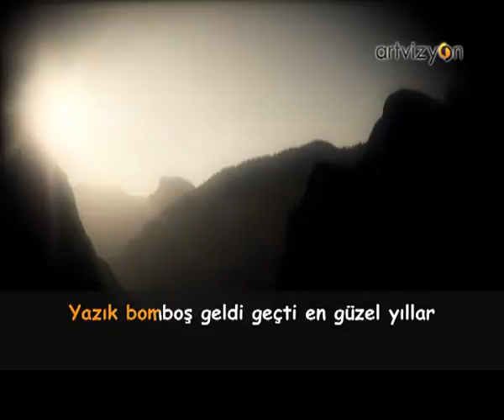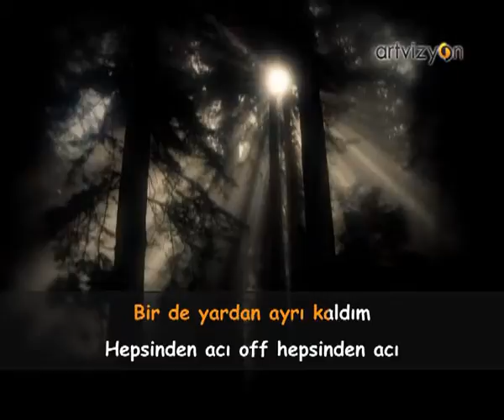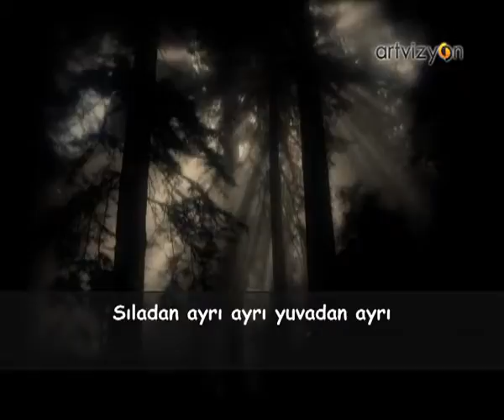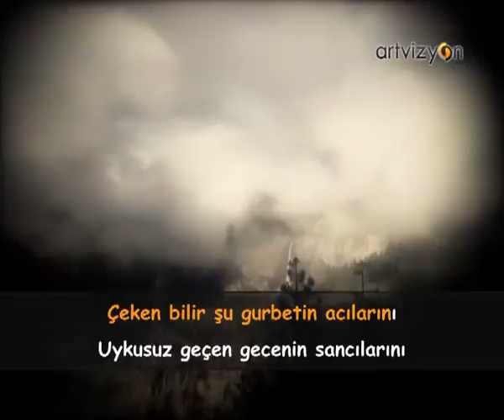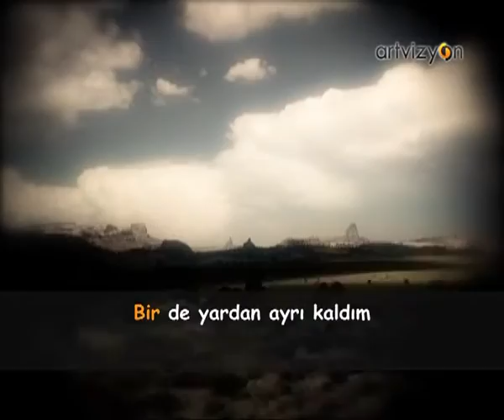Anadan Ayrı Babadan Ayrı - Karaoke Öncesi Pratik (Solistli Versiyon)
Karaoke yapmadan önce pratik yapabileceksiniz. Şarkıların vokalli versiyonları da artık  ArtvizyonKaraoke'de.

Şarkıyı dinleyip ısındıysanız ve Karaoke'ye hazırsanız ArtvizyonKaraoke Oynatma Listesi'nde Aynı Şarkıyı Söylemeye Başlayabilirsiniz.
İyi Eğlenceler